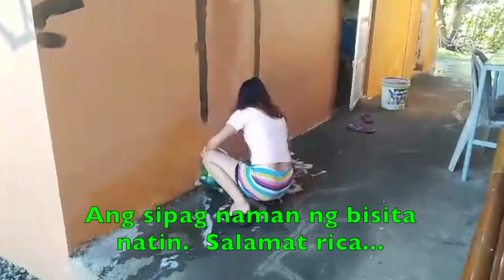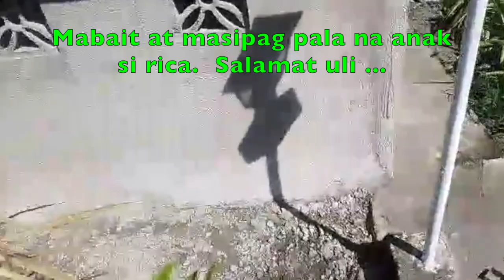3 Days in LOREZA Farm - by Lorna Maza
Subrang galing ng ate kong mag blog, ang ganda pa ng camera hahaha...
Pero higit sa lahat Lord thank you sa kagalingan ng ate ko at sa natural products na gawa ng mabuting doctor.  Sana kasama pa namin si mama ko.  Isa kang tunay na revelation sa amin ng Dios mang para sa aming kagalingan.  Thank you so much Lord God Jesus sa protection at pagpapala amen.